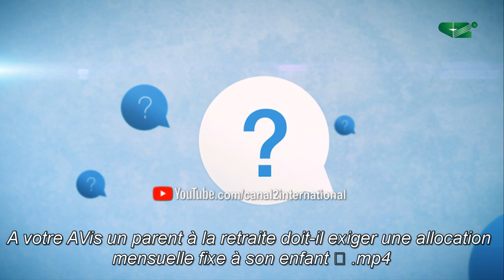⛔😳😳😳A VOTRE AVIS ?Un parent à la retraite doit-il exiger une allocation mensuelle fixe à son enfant?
Ils ont été nombreux à répondre à cette question:

Un parent à la retraite doit-il exiger une allocation mensuelle fixe à son enfant   ?

Pensez-vous qu'ils ont raison ?

Dites le nous dans les Commentaires.